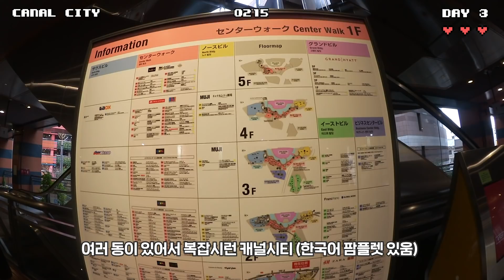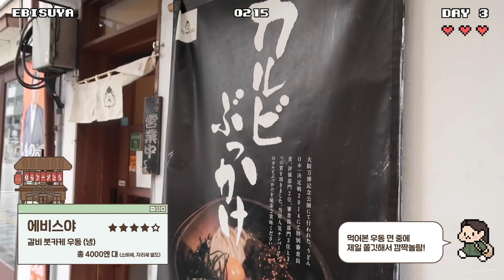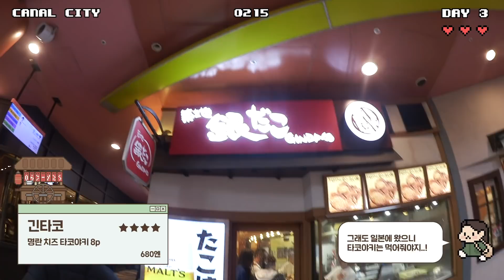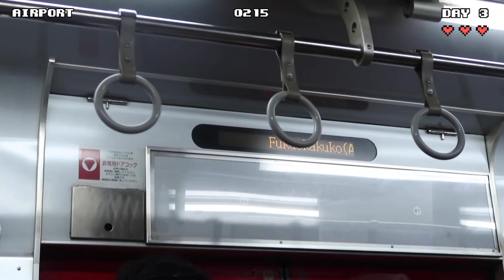[후쿠오카샒로그]#3 3일동안 이만큼이나 조져온 쇼핑 하울 / 무인양품에서 56만원짜리 이불 33만원에 데려온 후기^-^..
이불은 잘 덮고 있슴니다 하하